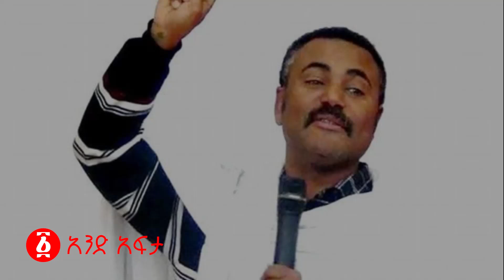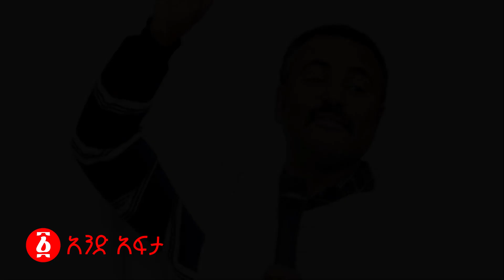“ጦርነት ይብቃን እንተቃቀፍ” መከላከያ | በመጨረሻም የማይታመነው ሆነ አብይ እጅ ሰጡ? |በጭራሽ ሽመልስ ያልጠበቁትን መርዶ ሰሙ! | Ethiopia